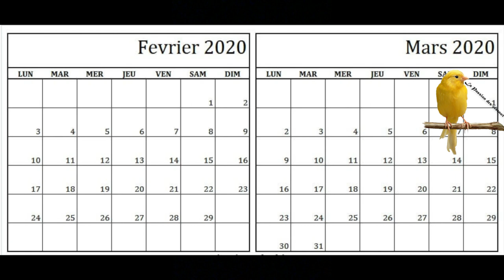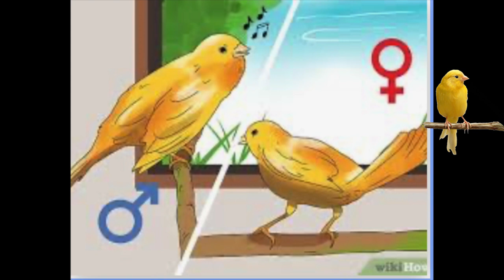Reproduction Canari / Comment accoupler canari ? - كيفية تزاوج طيور الكناري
-ExtraTags-

canari chanteur
chant du canari
formation canari
تغريد الكناري
تعليم الكناري
chardonneret algerien
chardonneret
canari chanteur,
canari chant,
canari mosaique,
canari mosaique,
canari algerien,
canari couplage,
canari malinois,
canari femelle chant,
canari coupleur,
canari gloster,
canari mp3,
canari algerien,
canari agate,
canari algerien chante,
canari accouplement,
canari agate satiné,
canari agate rouge,
canari algerie 2014,
canari agate vert,
canari asmatique,
canari agate noir,
canari blanc,
canari bronze,
canari blanc chanteur,
canari blanc récessif,
canari bebe,
canari brazil,
canari baby,
canari bruno,
canari border,
canari blanc dominant,
canari chanteur,
canari chant,
canari couplage,
canari coupleur,
canari chanteur algerien,
canari couple,
canari cardinal,
canari chanteur champion,
canari chant male,
canari chanteur femelle,
canari dans la nature,
canari de couleur,
canari dressage,
canari debutant,
canari de chant,
canari de race,
canari dance,
canari dz,
canari documentaire,
canari diamant,
canari elevage,
canari espagnol,
canari et chardonneret,
canari en algerie,
canari en couple,
canari en nature,
canari elisabeth,
canari en tunisie,
canari eam,
canari en voliere,
curio e canarinho,
fernando rocha e canario,
canari femelle chant,
canari frisé,
canari femelle,
canari frizi,
canari faw,
canari frisé parisien,
canari femelle ou male,
canari frisé chant,
canari france,
canari frisé padovan,
canari gloster,
canari gloster chant,
canari gris,
canari gloster accouplement,
canari gris blanc,
canari gloster blanc,
canari gloster corona,
canari grosse tete,
canari agate,
canari gloster singing,
canari huppé,
canari hipi,
canari harz,
canari harz chant,
canari huppé chant,
canari huppé allemand,
canari hayej,
canari huppé femelle,
canari harz roller,
kanari hayj,
canari ipi,
canari isabelle,
canari isabelle jaune,
canari imad,
canari imed,
canari indochine,
canari imed arfaoui,
canari isabelle rouge,
canari italien,
canari jaune,
canari jaspe,
canari jaune citron,
canari jaune chanteur,
canari jaune intensif,
canari jaune chant,
canari kaolack,
canari lizard,
canari lancashire,
canari la gate,
canari lutino,
canari agat,
canari libre,
canari lipo,
canari lipo rouge,
canari mosaique,
canari malinois,
canari mp3,
canari mosaique chanteur,
canari malinois champion du monde,
canari mosaique chant,
canari mal,
canari malade,
canari norwich,
canari noir,
canari nid,
canari nature,
canari noir rouge intensif,
un canari,
un canari qui chante,
canari orange,
canari ordinaire,
canari orange chant,
canari ordinaire chant,
canari opale,
canari orange et blanc,
canari ordinar,
canari oiseau,
canari oeuf,
canari oran,
o canario,
o canario e amigos,
o canarinho,
canari panaché,
canari parisien,
canari petit,
canari padovan,
canari phénomène,
canari phaeo,
canari patte,
canari production,
canari panaché chante,
canari qui chante,
canari qui parle,
canari rouge,
canari rouge allemand,
canari raza,
canari rouge schimmel,
canari rouge intensif,
canari raza espagnol,
canari royal,
canari russe,
canari race,
canari rose,
canari satiné,
canary song,
canari sauvage,
canari satiné jaune,
canari smet,
canari sing,
canary singing,
canary sound,
canari schimmel,
canari sang,
canari timbrado,
canary tv,
canari training,
canari timbrado espagnol,
canari timbrado chant,
canari training song,
canari timbrado maroc,
canari tunisien,
canari timbrado gris,
canari tunisien baldi,
canari ultra pro cycling shorts lycra cycling short,
un canari,
un canari,
canari vert,
canari vert mousse,
canari vs chardonneret,
canari vert chant,
canari voliere,
canari vert pistache,
canari vs canari,
canari voice,
canari vs maknin,
canari vitamine,
canari waterslager,
canari x chardonneret,
canari x serin,
canari x canari,
canari x linotte,
canari x moineau,
canari x verdier,
chardonneret x canari,
canari yorkshire,
canari yeux rouge,